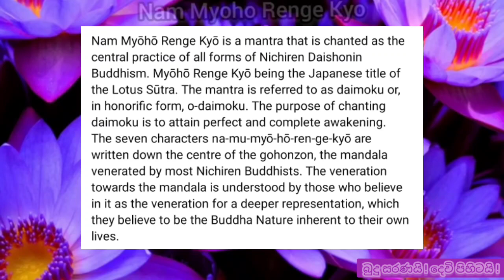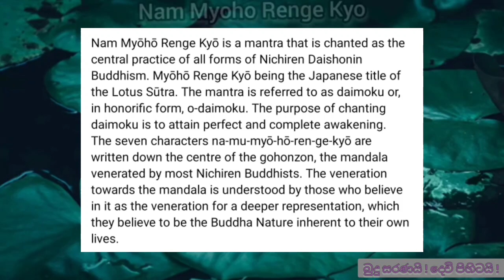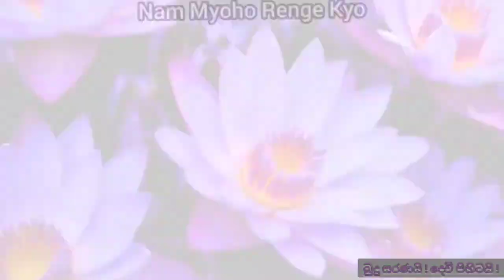ලොව බලගතුම පුරාණ මන්‍ත්‍රයක් Nam Myoho Renge Kyo දිනපතා ඇසියයුතු මන්තරයක් Most Powerful Lotus Mantra